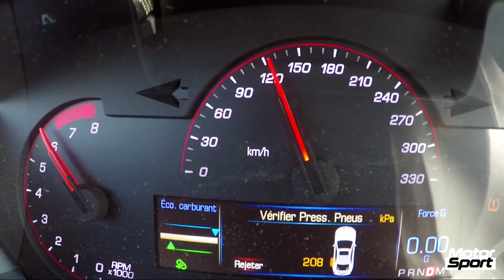DRAG RACE : Giulia Quadrifoglio VS M3 Pack Competition VS ATS-V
Alfa Romeo Gulia Quadrifoglio
ENGINE : V6 biturbo
POWER : 510 PS
TORQUE : 600 NM
WEIGHT : 1 620 kg

BMW M3 Pack Competition
ENGINE : 6 en ligne biturbo
POWER : 450 PS
TORQUE : 550 NM
WEIGHT : 1 560 kg

Cadillac ATS-V
ENGINE : V6 biturbo
POWER : 470 PS
TORQUE : 603 NM
WEIGHT : 1 700 kg